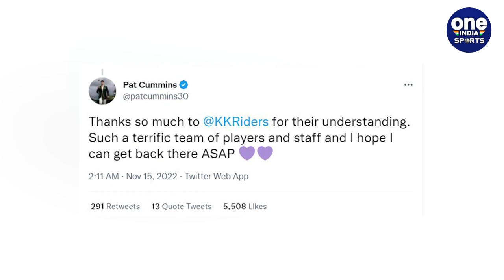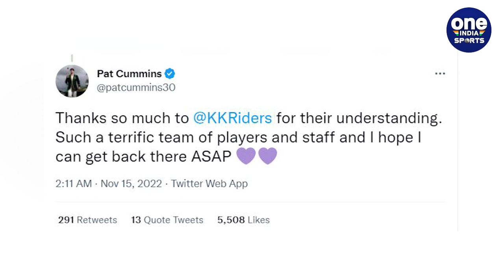IPL 2023: KKR's key player withdrawal his name ahead of next season | Oneindia Sports *Cricket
आईपीएल 2023 ( IPL 2023 ) के सीजन को लेकर खेल बाजार गर्म है. हर रोज खिलाड़ियों की ट्रेडिंग से जुड़ी खबरे सामने आ रही है. लेकिन इसी के बीच कोलकाता नाईट राइडर्स ( Kolkata Night Riders ) को बड़ा झटका लगा है क्योंकि केकेआर ( KKR ) के दिग्गज तेज गेंदबाज ने अगले सीजन में भाग लेने से इंकार कर दिया है. जिसका कारण गेंदबाज ने अंतरराष्ट्रीय क्रिकेट को बताया है.

ipl 2023, ipl 2023 retained players list, ipl 2023 auction date, ipl 2023 all team squad, ipl 2023 auction, ipl 2023 news, ipl 2023 trade window, ipl 2023 trade players, ipl 2023 released players, pat cummins fastest fifty in ipl, pat cummins fastest fifty in ipl 2022, ipl 2022 final match highlights, ipl 2021 final match highlights, Oneindia Sports, Oneindia Hindi, वनइंडिया हिंदी, वनइंडिया स्पोर्ट्स